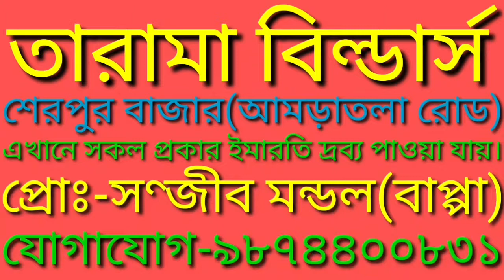ডায়মন্ড হারবার ১১৭ নম্বর জাতীয় সড়কের সরিষার কাছে ১ টি গাছ ভেঙে পড়ে যান চলাচল ব্যাহত।